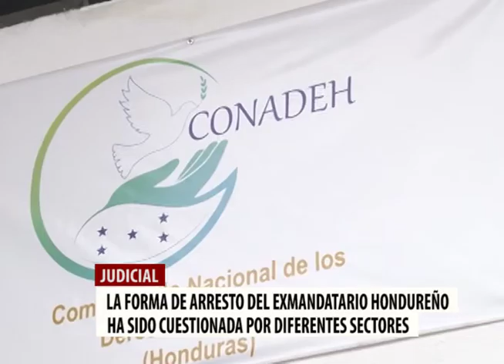Denuncia Ana de Hernández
Ex primera dama, Ana García de Hernández, interpone denuncia ante el CONADEH, en la que aduce se le han violentado los derechos a su esposo.